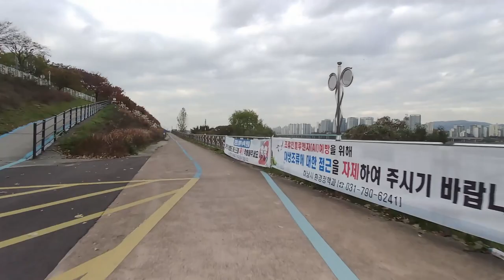20211113 탄천교 - 한강 - 미사 경정공원 (왕복)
20211113riding